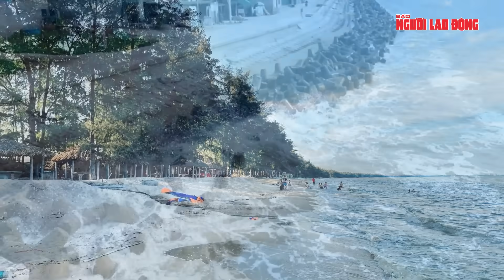Bão Manyi đổ bộ Biển Đông, Trung Trung Bộ cấp tập chuẩn bị sẵn sàng ứng phó | Thời sự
NLĐ | Bão Manyi đổ bộ Biển Đông, Trung Trung Bộ cấp tập chuẩn bị sẵn sàng ứng phó.
Bộ Nông nghiệp và Phát triển nông thôn vừa có công điện điện: UBND các tỉnh, thành phố ven biển từ Quảng Ninh đến Bình Thuận; các Bộ: Quốc phòng, Công an, Tài nguyên và Môi trường, Giao thông vận tải, Công Thương, Thông tin và Truyền thông, Ngoại giao; Đài Truyền hình Việt Nam, Đài Tiếng nói Việt Nam, Thông tấn xã Việt Nam về việc ứng phó với bão MAN-YI gần biển Đông.
Theo bản tin của Trung tâm Dự báo Khí tượng thuỷ văn Quốc gia, siêu bão MAN-YI đang hoạt động trên vùng biển phía Đông miền Trung Philippines; dự báo ngày 18-11 bão đi vào biển Đông với cường độ cấp 12, giật cấp 15.
Siêu bão MAN-YI đang hoạt động trên vùng biển phía Đông miền Trung Philippines; dự báo ngày 18-11 bão đi vào biển Đông với cường độ cấp 12, giật cấp 15.  Theo bản tin của Trung tâm Dự báo Khí tượng thuỷ văn Quốc gia, siêu bão MAN-YI đang hoạt động trên vùng biển phía Đông miền Trung Philippines; dự báo ngày 18/11 bão đi vào biển Đông với cường độ cấp 12, giật cấp 15.